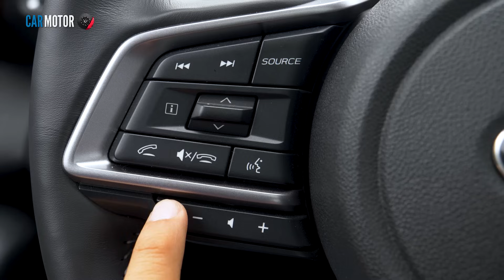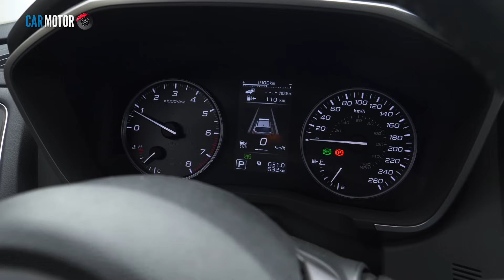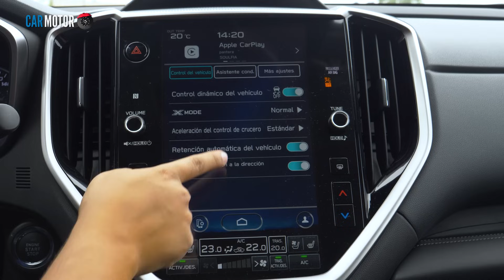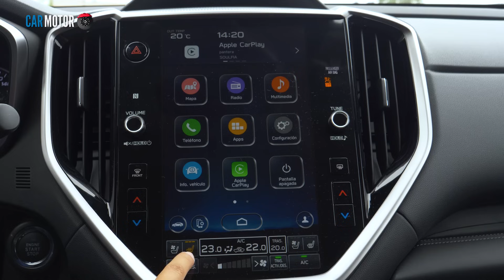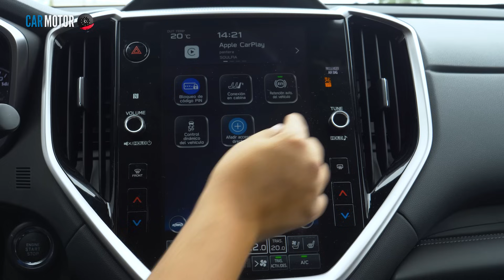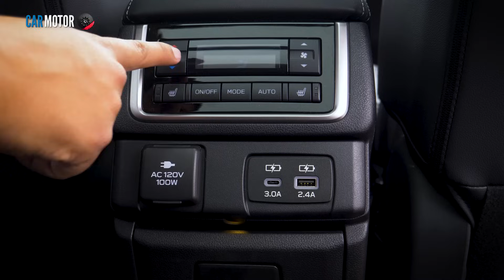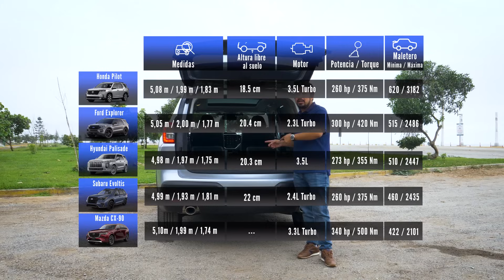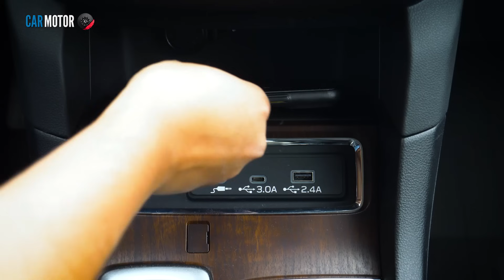Subaru Evoltis 2024🚙🔥- Opinión /Prueba Completa / Test Drive / Review 🤔 | Car Motor